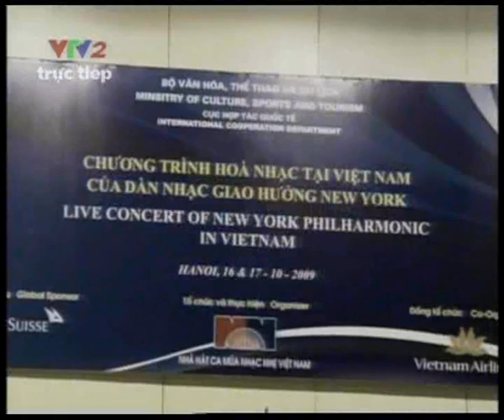Quốc ca nước Cộng hòa Xã hội Chủ nghĩa Việt Nam - Dàn nhạc Giao hưởng New York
Phần trình diễn trong buổi hoà nhạc tối 17/10/2009 tại Nhà hát lớn Hà Nội.
Chỉ huy: Alan Gilbert.